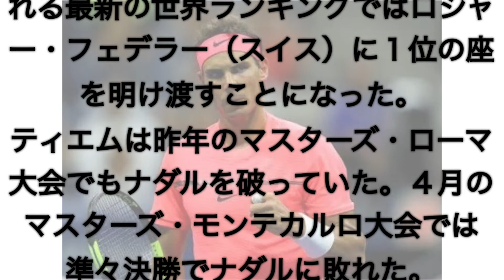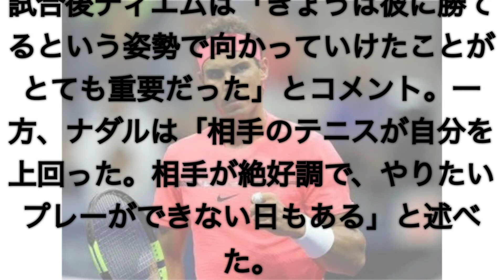テニスプレーヤーナダル連勝ストップか？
テニスのマドリードオープンの結果がまさかの展開に